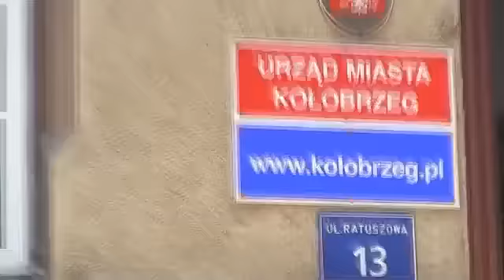Komentarze z Ratuszowej (16)